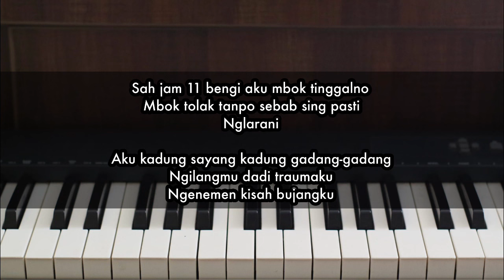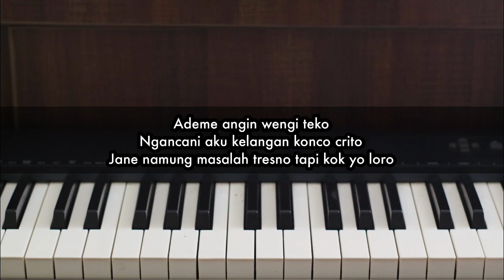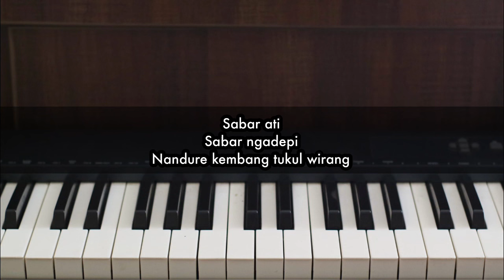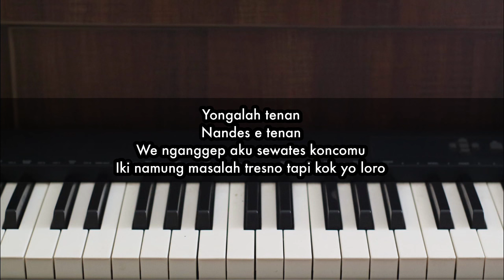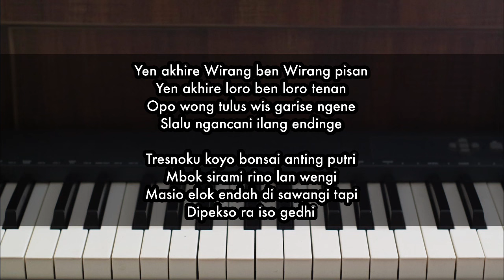Wirang - Denny Caknan | Piano Karaoke by Andre Panggabean